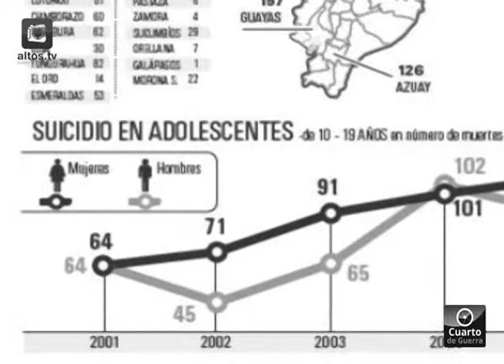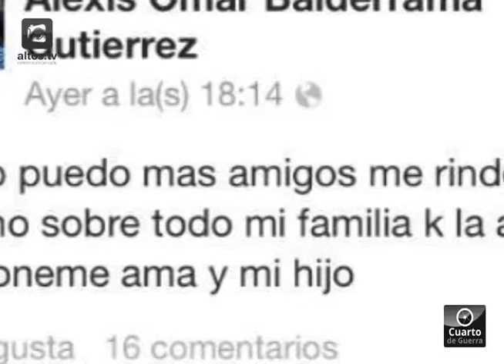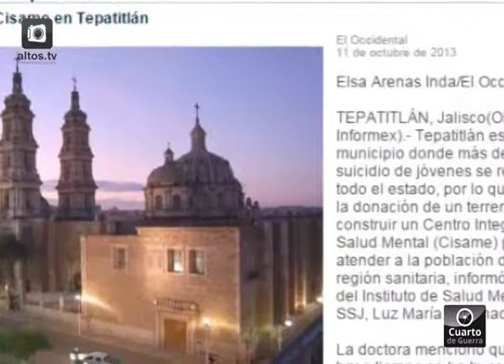REPORTAJE SUICIDIO Alcohol y drogas influyen en autoagresión